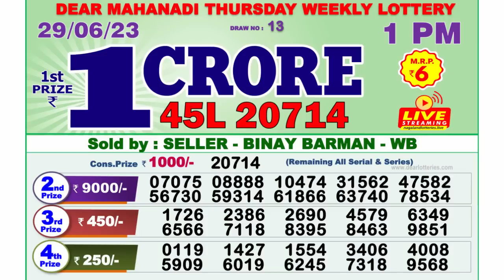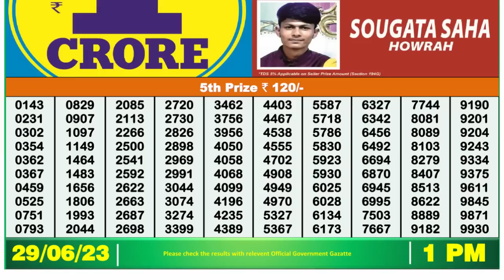🔴Dear Lottery Sambad Live 1pm today 29.06.23 Nagaland State Lottery Result